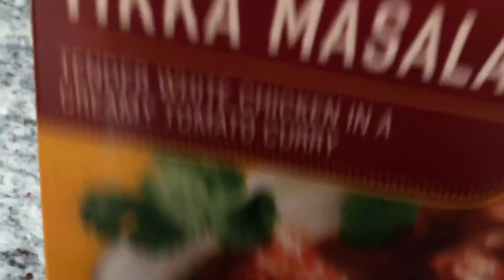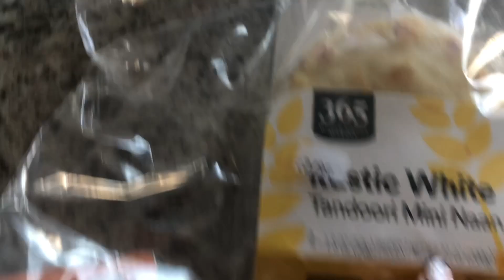Rearranging our living room & quick and healthy Indian recipe!